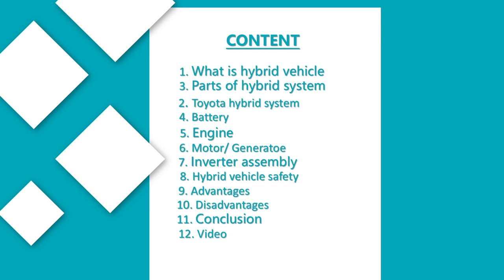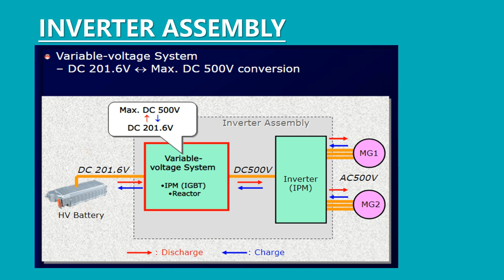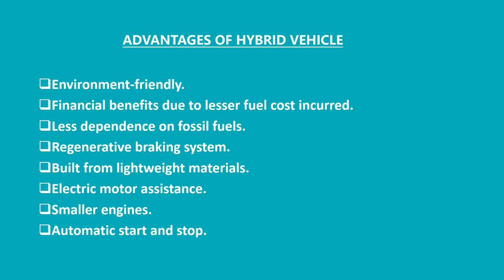হাইব্রিড গাড়ী | HYBRID VEHICLE | Hybrid Vehicle Technology: How It Works and Its Benefits